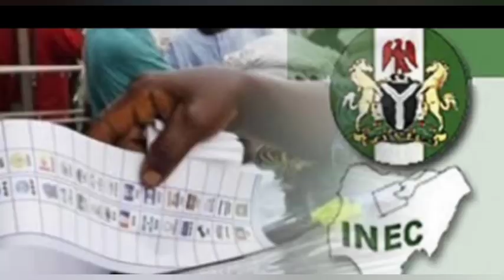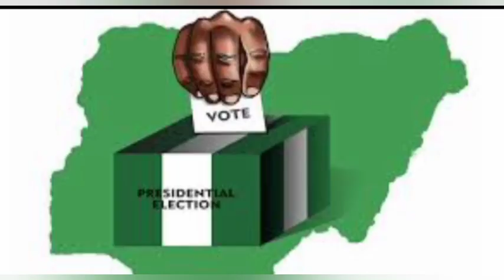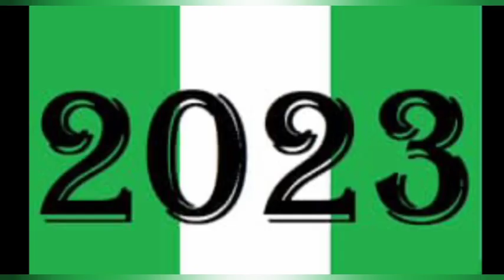UNBLEIVABLE: Ndigbo Should Forget President From Igbo Extraction - Orji kalu, Hmmm!!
president from Igbo extraction senator Orji